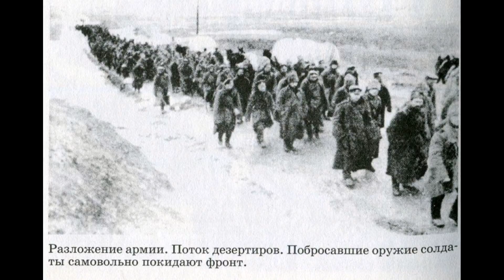VO150129 029часть01 Военное обозрение Казаки и Октябрьская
Военное обозрение Казаки и Октябрьская революция Вчера, 06:25 Казаки и Октябрьская революция После отречения государя Временное правительство уже 2 марта 1917 года, в качестве первого акта проявления своей деятельности, разослало по всей стране указ, в котором провозглашало: - Полную и немедленную амнистию по всем делам - политическим и религиозным, в том числе террористическим покушениям, военным восстаниям, аграрным преступлениям и т.д. - Свободу слова, печати, союзов, собраний и стачек, с распространением политических свобод на военнослужащих в пределах, допускающихся военными условиями. - Отмену всех сословных, вероисповедных и национальных ограничений. - Немедленную подготовку к созыву на началах всеобщего, равного, прямого и тайного голосования Учредительного Собрания, которое установит форму правления и конституцию страны. - Замену полиции народной милицией с выборным начальством, подчинённым органам местного самоуправления. - Выборы в органы местного самоуправления на основании всеобщего, равного, прямого и тайного голосования. - Неразоружение и невывод из Петрограда воинских частей, принимавших участие в революционном движении. - При сохранении воинской дисциплины в строю и при несении военной службы устранение для солдат всех ограничений в пользовании общественными правами, предоставленными всем остальным гражданам. После революции на политической сцене, кроме членов Государственной Думы и Временного правительства, самочинно выступили партии социалистов разных оттенков, а также группировки социал-демократов, меньшевиков и большевиков, образовавшие Совет рабочих и солдатских депутатов. Партии эти не имели еще своих руководителей, которые находились в эмиграции, где искали опоры в своей деятельности в среде геополитических противников России, в том числе у германского правительства и его генерального штаба. Командный состав действующей армии о происходивших событиях внутри страны знал лишь по газетным сведениям, которые стали распространяться в большом количестве среди войсковых частей, и в создавшихся условиях все надежды возлагались на Временное правительство. Поначалу все эти разнообразные политические группировки, Временное правительство и высшие слои командного состава были в полном согласии в отношении происшедшей смены власти и свержения самодержавия. Но в дальнейшем они встали на совершенно непримиримые позиции. Ведущая роль в разлагавшейся армии, в местных гарнизонах и в стране стала переходить к самочинной организации - Совету рабочих и солдатских депутатов. Революция выдвинула к власти много людей совершенно никчёмных, и очень быстро это стало совершенно ясно. Военным министром был назначен А